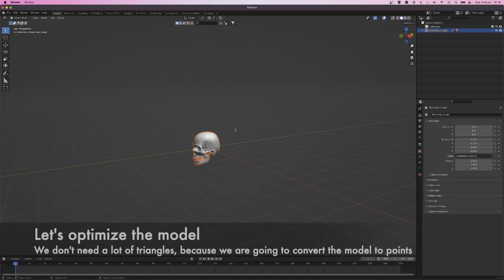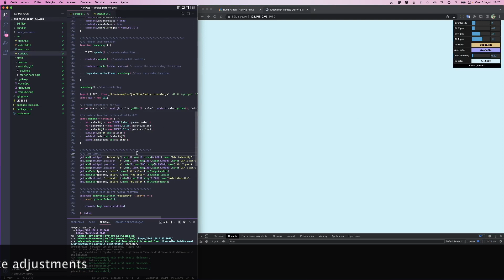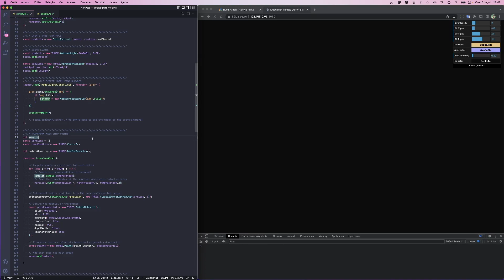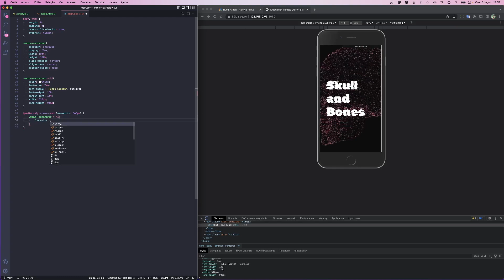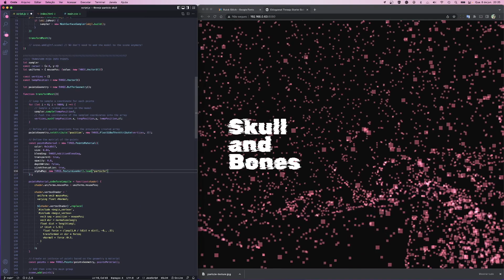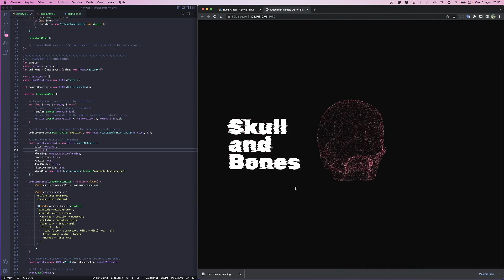[ TUTORIAL ] THREEJS Particle System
In this video, I show the process of how to create a threejs scene and turn any loaded model into a particle system. In addition, I also show you how to use a custom vertex shader to achieve the dot distortion effect.

This scene was created using my threejs boilerplate, created in some previous videos where I demonstrate how to use it

You can download the source code for this project for free

I hope you like it and that it helps you in some way on your journey with threejs too.